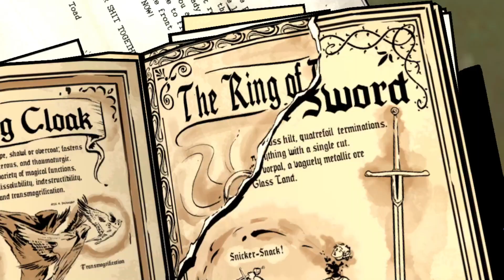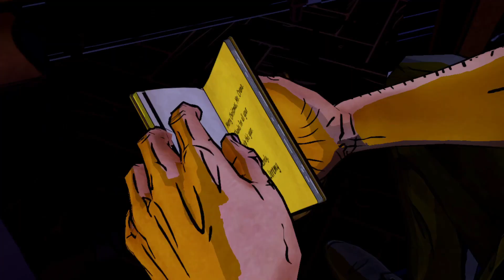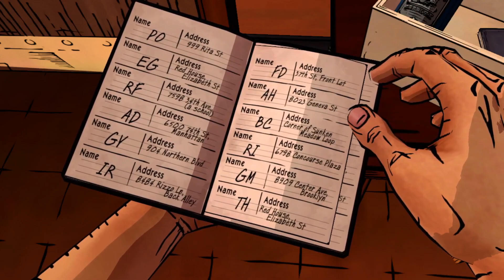A CROOKED MILE - The Wolf Among Us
From the makers of the 2012 Game of the Year: The Walking Dead, comes a thriller based on the award-winning Fables comic books. In this gameplay walkthrough As Bigby Wolf we will discover that a brutal, bloody murder is just a taste of things to come in a game series where every decision can have enormous consequences.